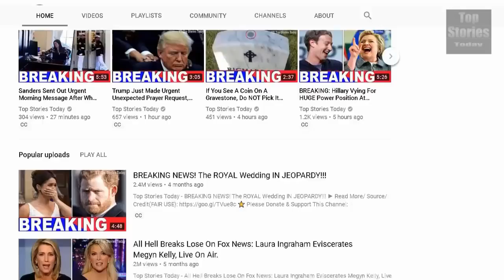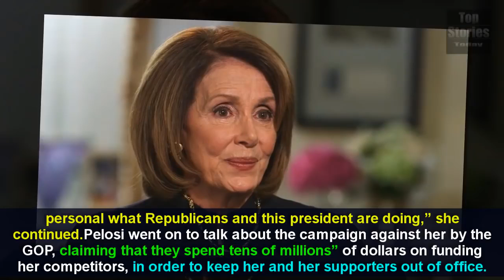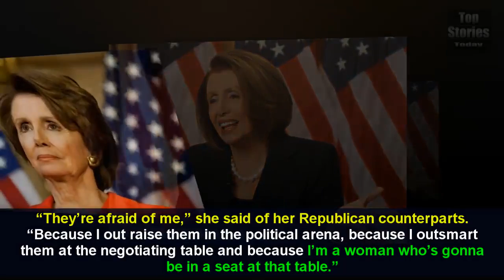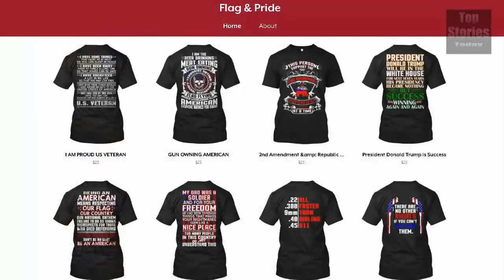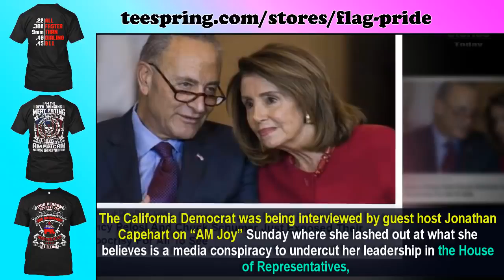Pelosi Reaches New Level Of Desperation, Tells Dems: If You Have To Lie To Voters To Win,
Welcome To Top Stories Today channel, We report the daily's breaking news, Top Stories and the Most Interesting News. We report the genuine news and .